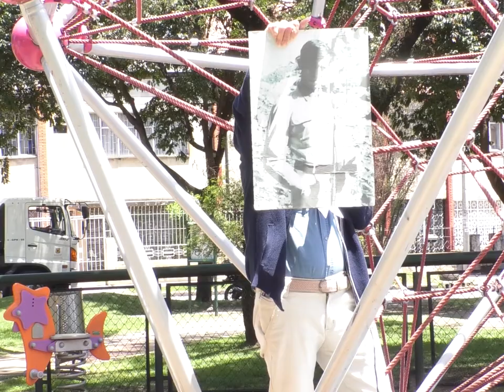6ta Clase del Nuevo Humanismo Universalista en Colombia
Sexta Clase sobre el Estudio y Prácticas del Nuevo Humanismo Universalista para el Mejoramiento de la Vida Personal y Social presentada por el Sr. Ariel Acosta y patrocinada por la CONEIDHU (Confederación Nacional de Establecimientos e Instituciones Educativas Humanistas) en Colombia.